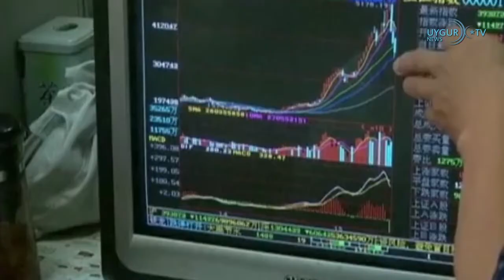25 10 2022 香港股市在中共二十大后大幅跳水